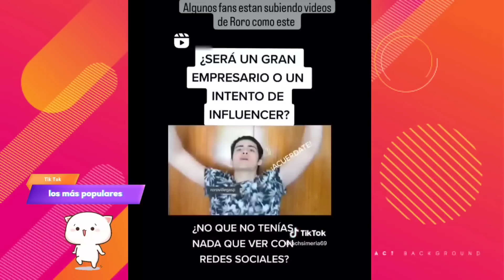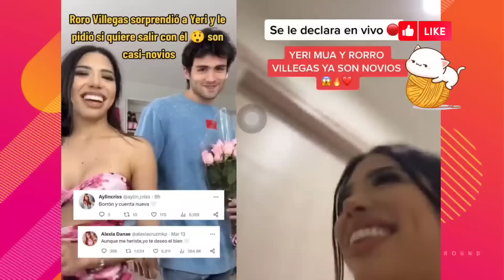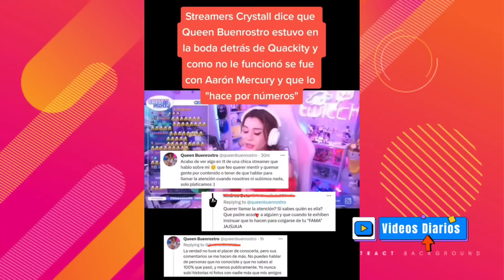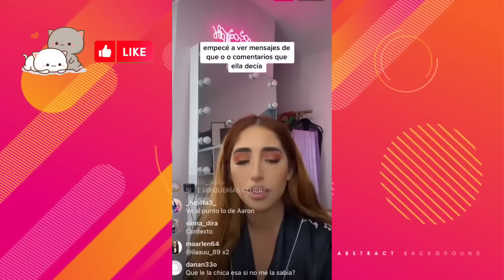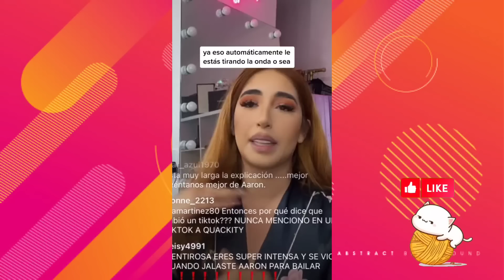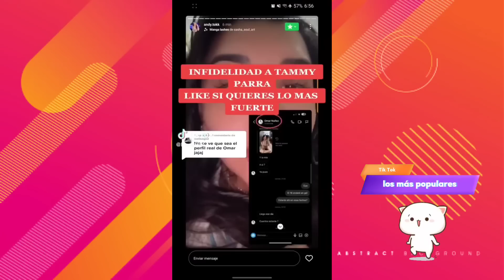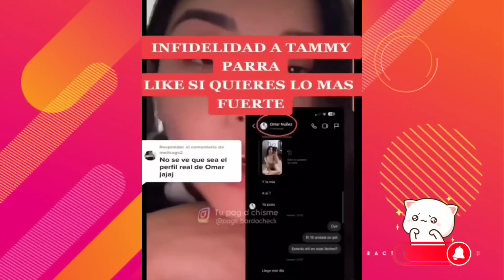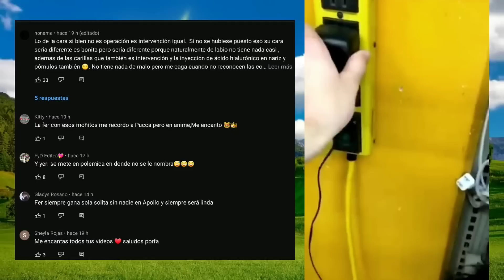NICOL SE BURLA DE IAMFERV | TAMMY PARRA ENGAÑADA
IAMFERV DICE QUE ES HERMOSA | NICOLLE IGNORA A SU BEBE | YERIMUA GAY
IGNACIA QUIERE VOLVER CON MAX | NADIE QUIERE COLABORAR CON IAMFERV
IAMFERV PAGO PARA QUE HABLEN MAL DE AUGUSTO | YERIMUA EMBARAZADA
IAMFERV MUESTRA MUESTRA LA INFIDELIDAD DE AUGUSTO CON ELLA ? | AUGUSTO EMBARAZO A OTRA MUJER

Más información

Canción
Know Myself
Artista
Patrick Patrikios
Álbum
Know Myself
Canción
Catch Up
Artista
Dan Lebowitz
Álbum
Catch Up
Música
DOMELIPADOMELIPA Y iamfer